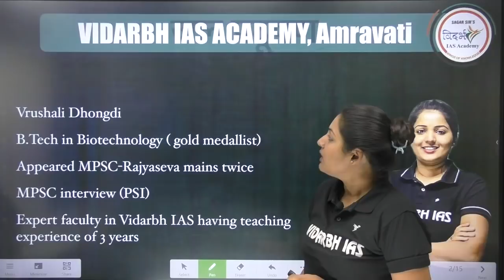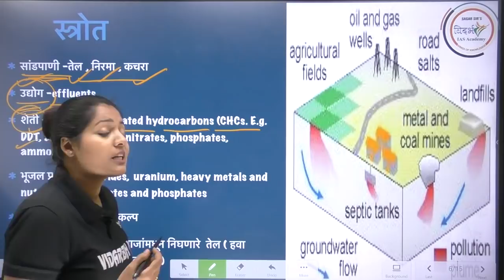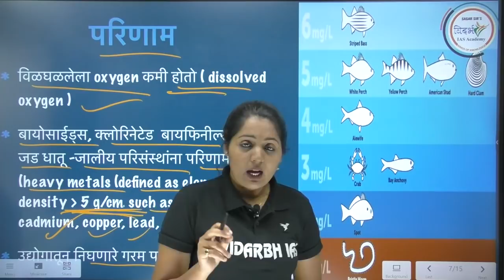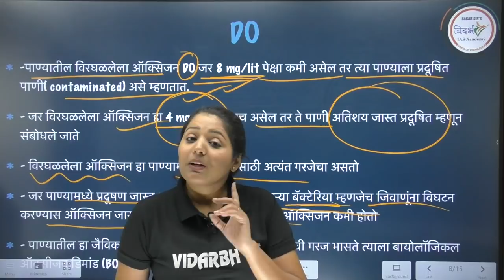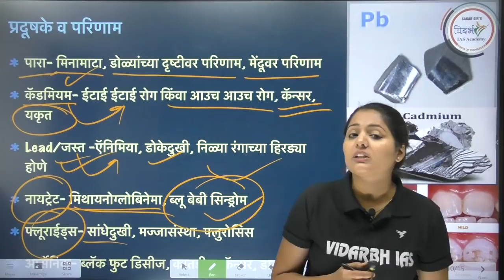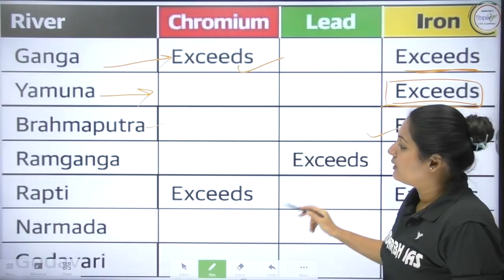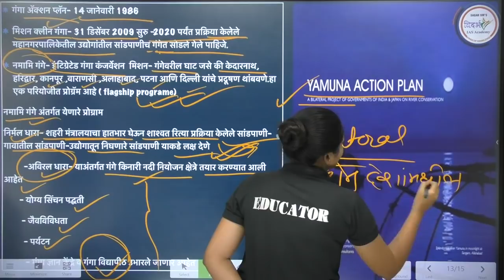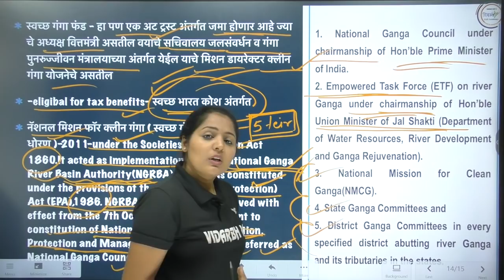जल प्रदूषण/ Water pollution and pollutants-BOD|COD-Environment-पर्यावरण-UPSC/MPSC-by vrushali mam